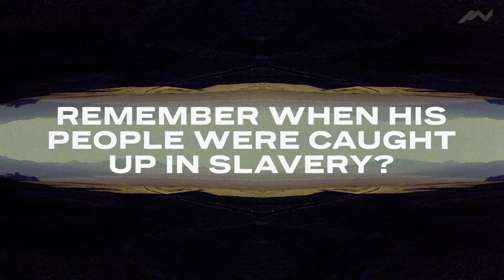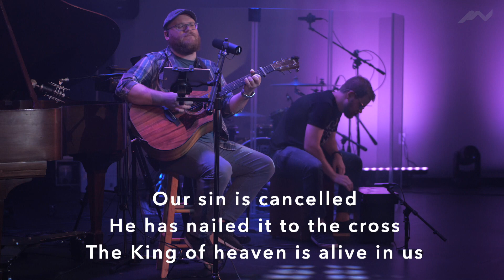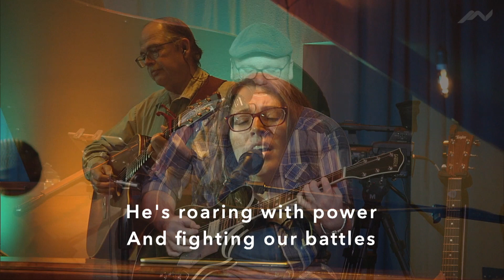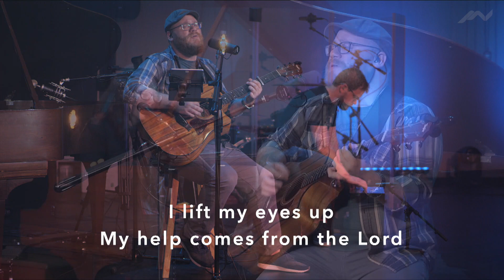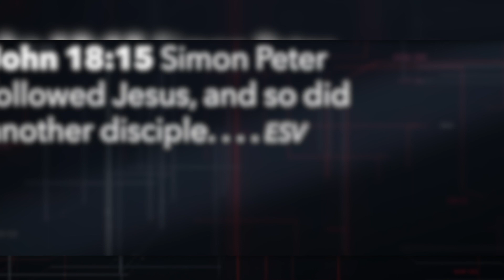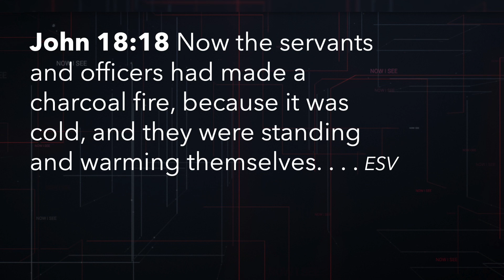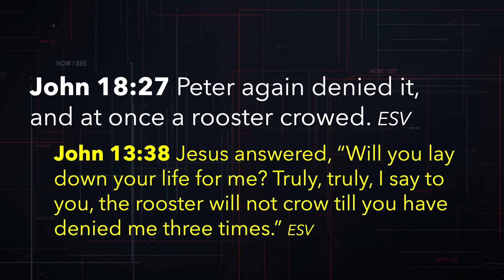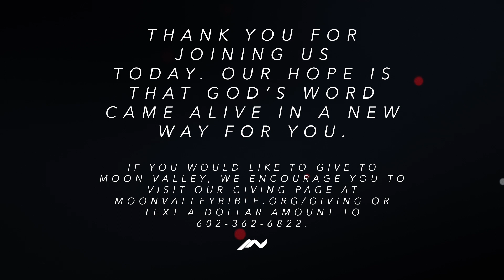Moon Valley Online - March 22, 2020 - Full Service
Welcome to our full online experience! During this time of physical distancing, we hope you find this video to be encouraging and truthful. The church is not closed, Sunday is not canceled, and we believe this is a time of opportunity to provide hope to a world that needs it.

Feel free to text questions about the message to the number provided on the screen and Pastor Bob will answer them every Tuesday at 1 p.m. on Facebook Live.